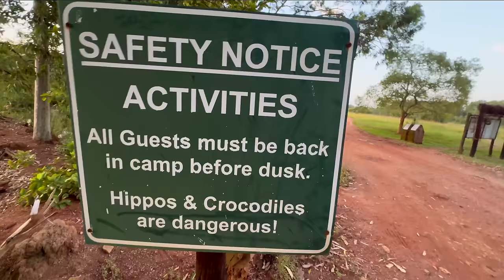Lo que no te habían contado de estos animales…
😊 Si acabas de llegar al canal, me presento! Soy un fotógrafo y creador de contenido español que se dedica a hacer vlogs de viajes y sobre fotografía en español. Videos de fotografía de fauna, curiosidades de animales salvajes, y lugares del mundo que visitar, curiosidades, fotografía de paisaje, tips para fotógrafos y mucho más.